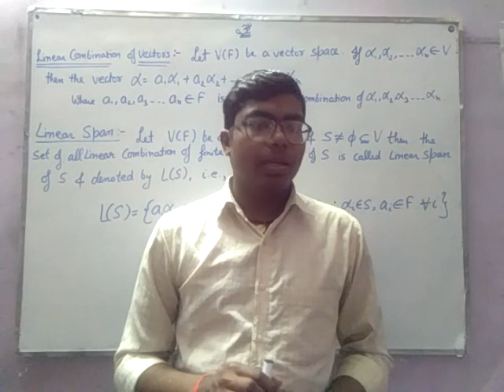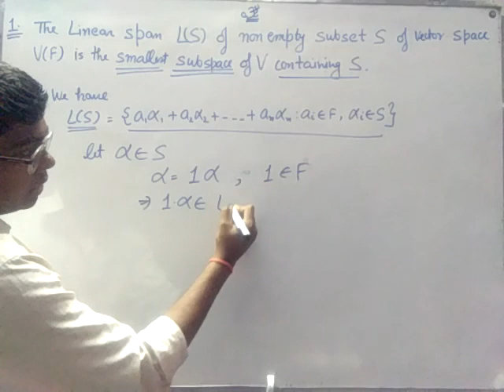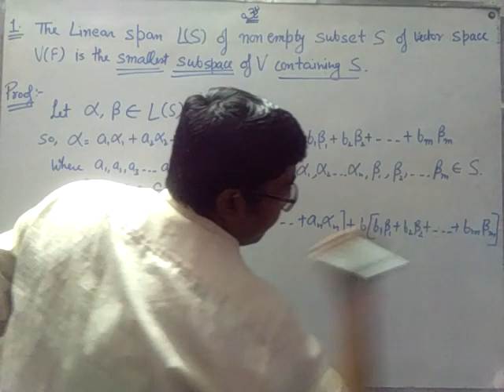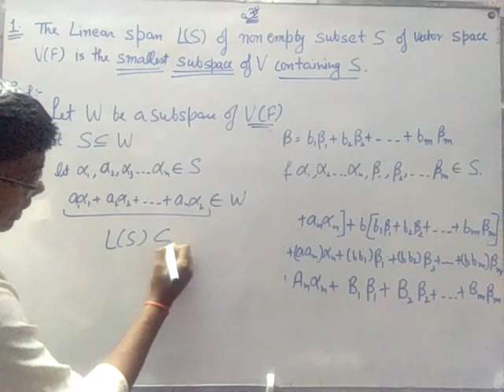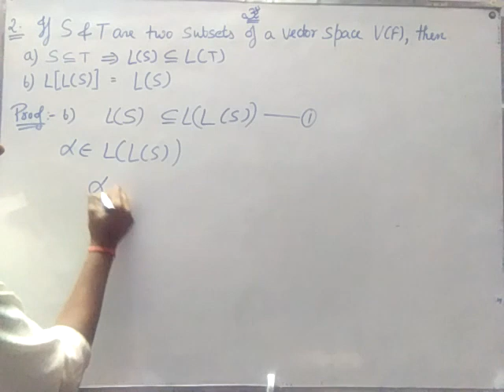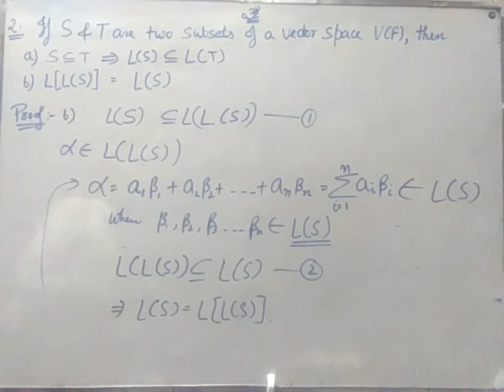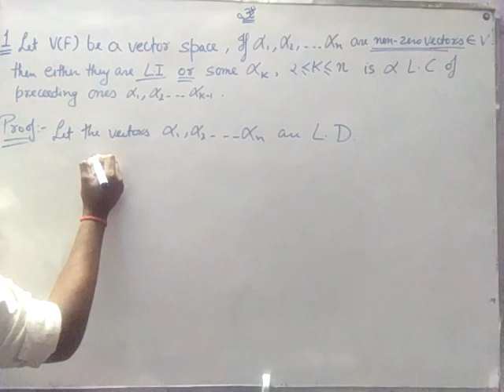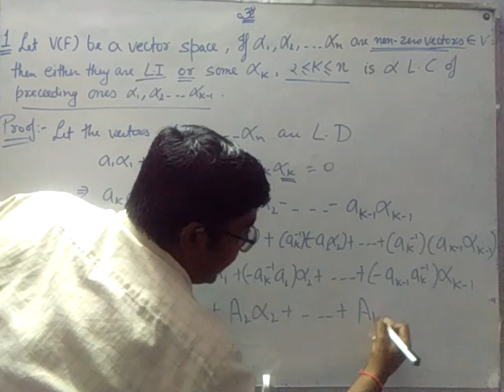Linear Algebra (Lecture 3) by Vishal Kumar Sir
Definitions, properties, important theorems and examples of linear combination of vectors, linear span, linear dependence and independence.

learn mathematics with lot of masti with Nath_Coachings.

For free pdf notes and for any query or doubt whats app Vishal Sir at 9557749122.